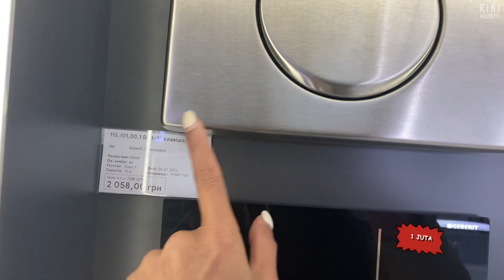BELI KERAMIK DI TOKO FURNITURE MEWAH || SHOP TOUR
Hai  guys ketemu lagi sama  aku Rini Khludkova, di video hari ini aku akan ajak kalian melihat salah satu toko furniture mewah di Ukraina , pingin tau seperti apa ?simak sampai habis yah :)  semoga kalian suka dan terima kasih :)

Kalao kalian suka komedi bisa check Channel sitkom aku di

Terima kasih, LOVE YA,,,🖤